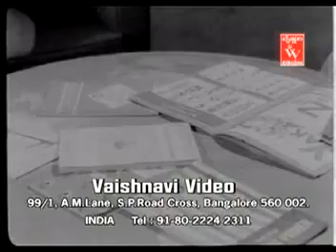Kannada Song - BeLLi Hakki Aaguvaa - S.Janaki & P.B.Srinivas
BeLLi Hakki Aaguvaa...from movie Yemme Thammanna
Singers: S.Janaki & P.B.Srinivas
Lyrics:G.V.Iyer
Direction: B.R.Panthulu
Picturized on Dr.Rajkumar & G.V.Lata